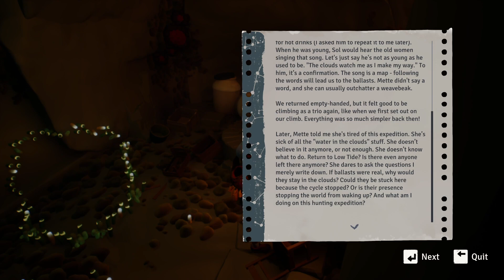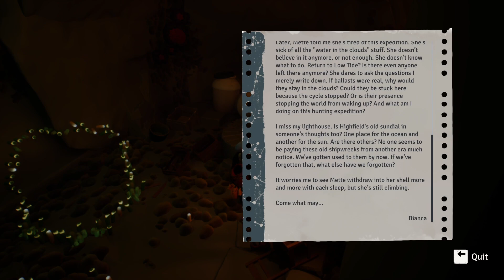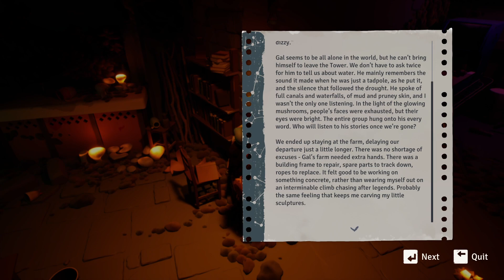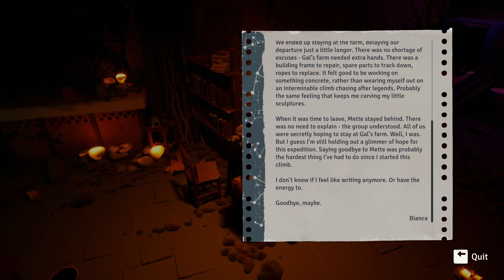[5] Jusant - Underground Venice w/Emulcifier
Jusant

Jusant is a brand-new action-puzzle climbing game and a meditative journey to the top of a tall tower. Challenge yourself at your own pace, explore different paths, and unravel the secrets from a bygone civilization.

Experience climbing like never before

Master your climbing tools and watch your stamina meter to successfully navigate this mysterious and changing tower. As you go higher and hone your skills, you’ll have to figure out how best to use the tools at your disposal to get to where you want to go. Explore alternative paths to find clues about what happened here.

Relax and bask in nature

Play at your own pace. As you climb, you’ll come across breathtaking biomes full of flora and fauna, accompanied by a peaceful and atmospheric soundtrack. Brace yourself on arid, windy slopes, seek refuge in tunnels lit only by bioluminescence, and more.

Journey with a companion made of water

Meet the mysterious Ballast. This creature will help guide you throughout your journey by waking nature along your path and helping to reveal clues that will help you piece together the tower’s past and reach the top.